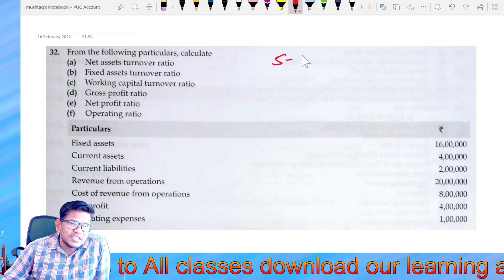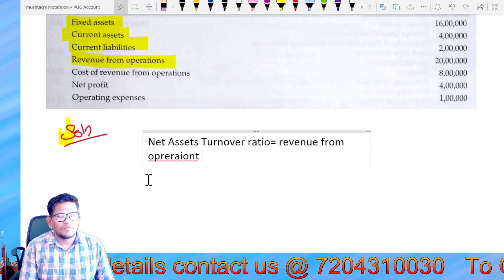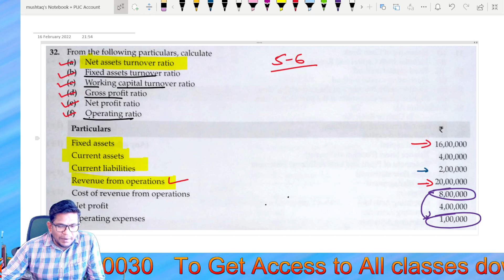5 minutes 12 marks | Accounting Ratio | Ratio analysis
5 minutes 12 marks | Accounting Ratio | Ratio analysis

Sample Question Papers

2nd PUC Economics

2nd PUC Books
Best Calculator
Casio @ Rs 389
Casio @ 445

GEAR USED
○ My Camera: